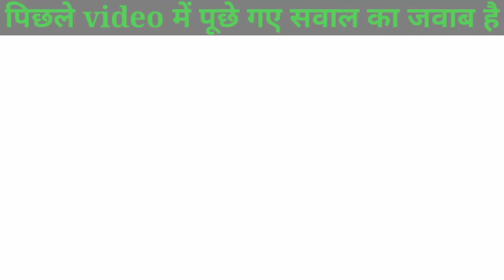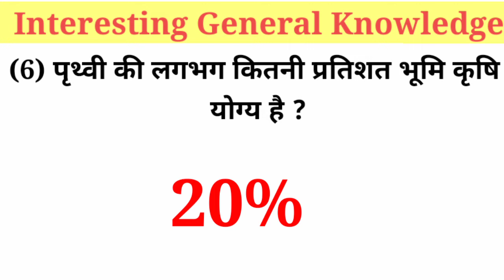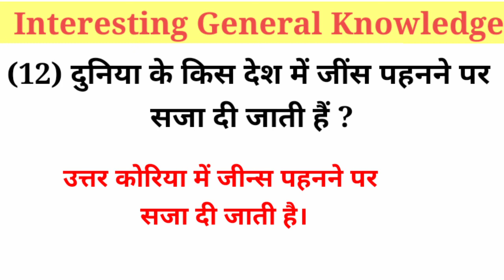ऐसा कौनसा देश है जहां जीन्स पहनने की सजा दी जाती है? Gk ke sawal || Interesting gk in Hindi(Part-23)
Most brilliant Gk question with answer(compliation) Funny Ias interview question Part-23|
Sawal aapke or jawab humare general gk question and answer , gk for kids in hindi |
Gk ke sawal जो आप शायद ही जानते होंगे |
All sarkari exam|| All Interview gk questions||
कुछ दिमाग हिला देने वाली जानकारी।
|Amazing gk and facts|Gk in hindi|